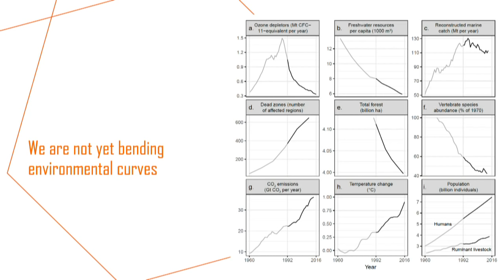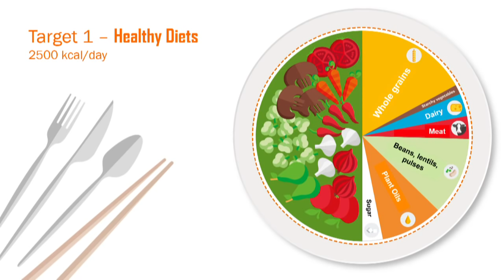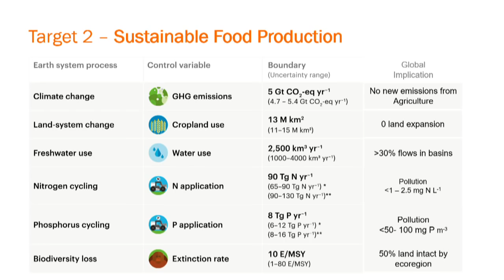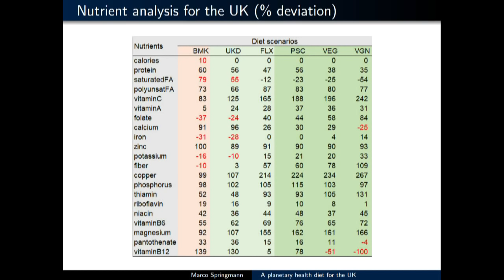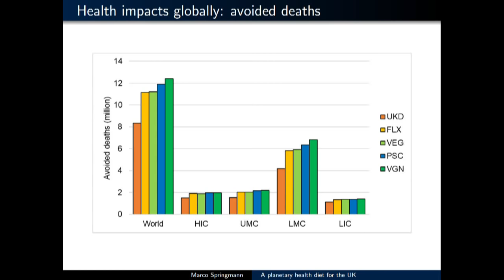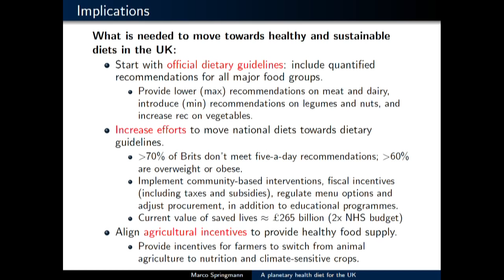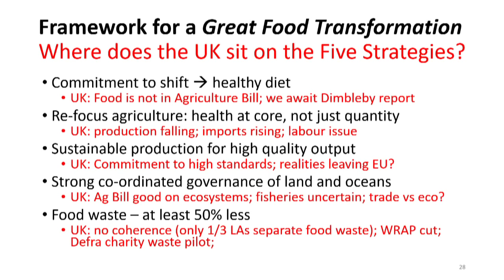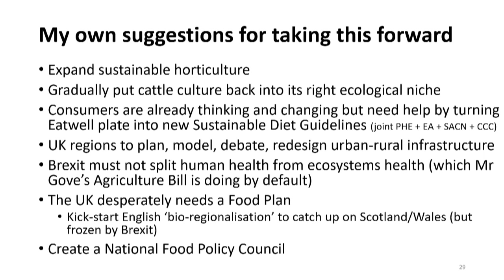A Sustainable Future for Food, Health and Planet? | Tim Lang | RSA Replay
RSA Food, Farming & Countryside Commission & City University Centre for Food Policy Food Thinkers Seminars present the EAT-Lancet Commission London Launch. Can we feed a future population of 10 billion people a healthy diet within planetary boundaries?

To answer this question, EAT gathered 37 of the planet’s foremost experts who, for the first time ever, propose scientific targets for what constitutes a healthy diet from a sustainable food system – as published in the EAT-Lancet ‘Food in the Anthropocene’ report. These targets have polarised opinions across the food, farming and public health sectors. One of the most widely touted challenges to the report is the applicability of the global set of recommendations at a local level – how might different countries respond?